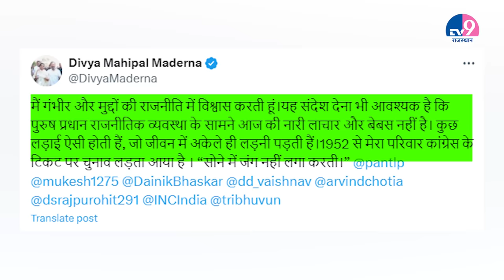Hanuman Beniwal से नाराजगी और बगावत पर Divya Maderna ने सब साफ कर दिया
हनुमान बेनीवाल से गठबंधन पर अपनी नाराजगी और उनके द्वारा की गई टिप्पणी पर दिव्या ने खुल कर अपनी राय रखी... उन्होंने सोशल मीडिया प्लेटफॉर्म एक्स पर कहा कि मैं गंभीर और मुद्दों की राजनीति में विश्वास करती हूं।यह संदेश देना भी आवश्यक है कि पुरुष प्रधान राजनीतिक व्यवस्था के सामने आज की नारी लाचार और बेबस नहीं है। कुछ लड़ाई ऐसी होती हैं, जो जीवन में अकेले ही लड़नी पड़ती हैं। 1952 से मेरा परिवार कांग्रेस के टिकट पर चुनाव लड़ता आया है । “सोने में जंग नहीं लगा करती।